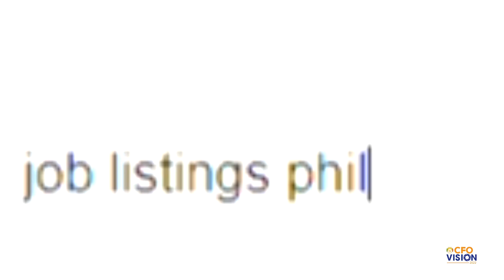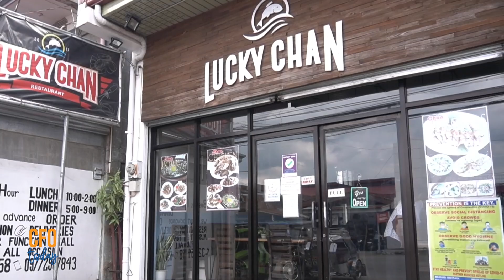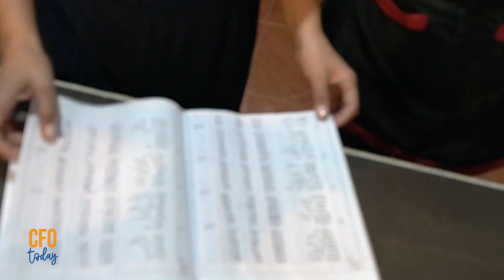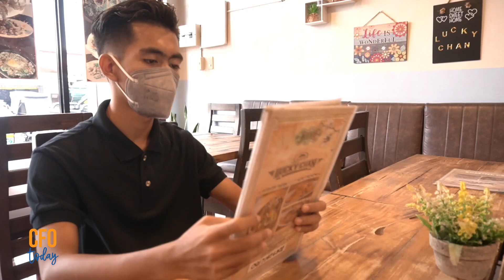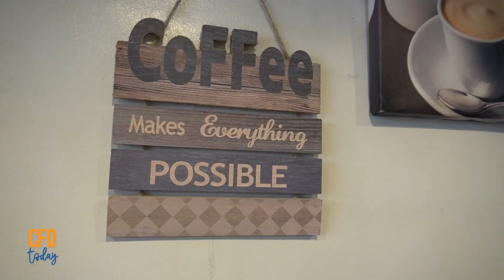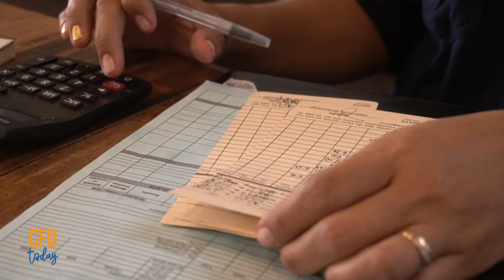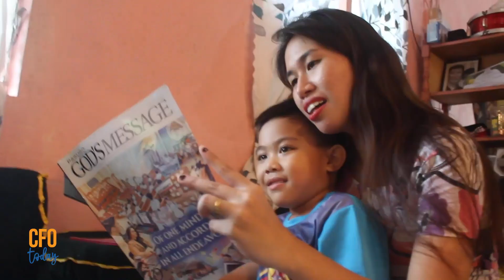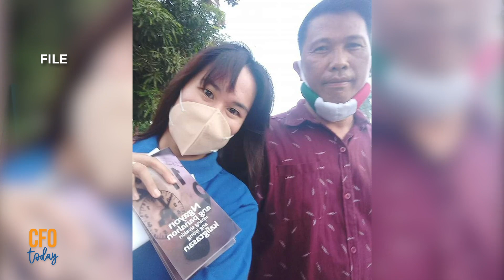CFO Today Livelihood| November 14, 2022 | Monday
We all can be a manager on our own business. Pero paano nga ba? Tips and Suggestions? Our guest for todays episode will give you more. Mamaya na po sa CareerMode on CFOToday!